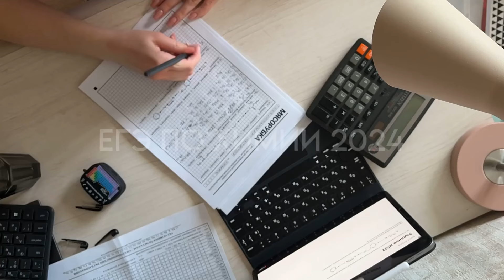КАК Я СДАЛА ЕГЭ НА 100 БАЛЛОВ👩🏻‍🔬 моя подготовка к химии и советы